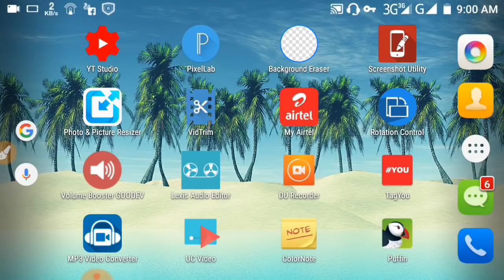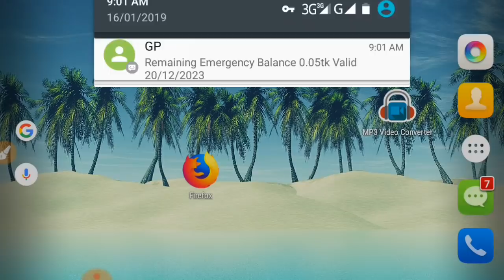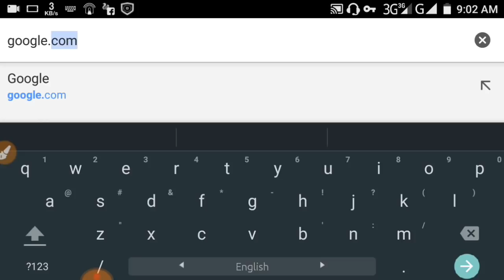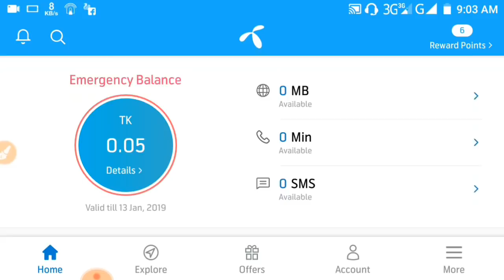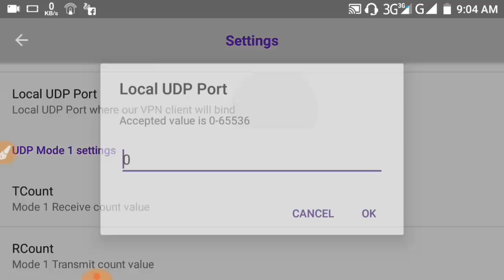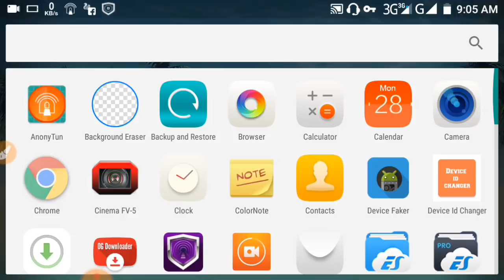জিপি সিম দিয়ে টাকা মেগাবাইট ছাড়াই ব্যবহার করুন আনলিমিটেড ইন্টারনেট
Best of bangla youtube school

primary purpose of the video:

Grameenphone internet offer 2018
use free internet by droidvp unlimited offer

📁Apps:

App link
Droidvpn:

Tricks By True,